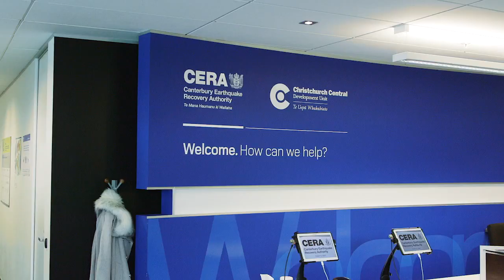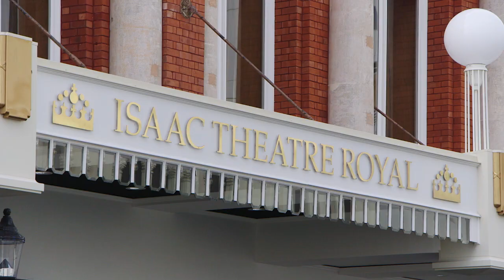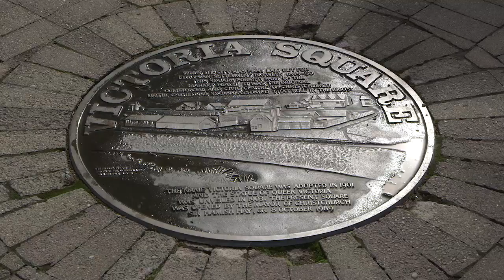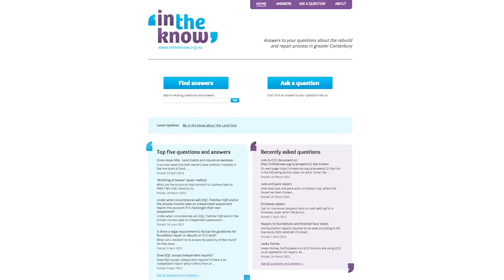Chief Executive's update, 09 April 2015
The acting Chief Executive of the Canterbury Earthquake Recovery Authority, John Ombler, gives a monthly update on CERA's work to lead the recovery.